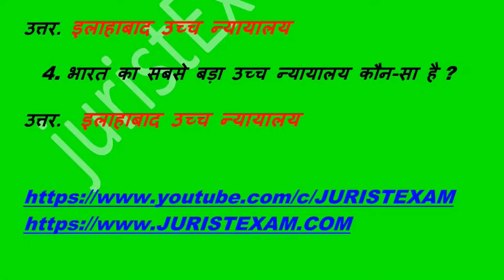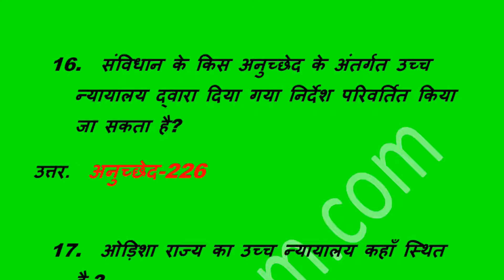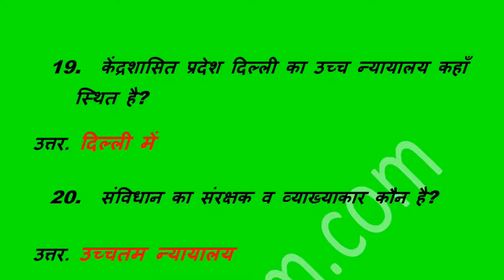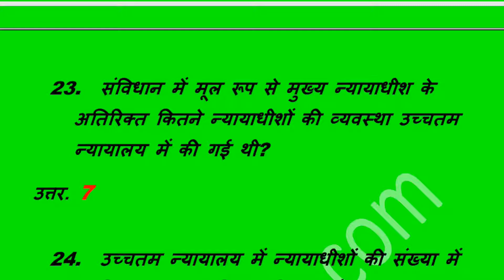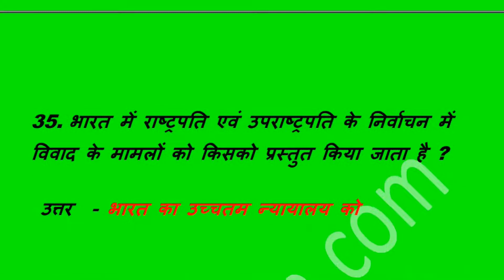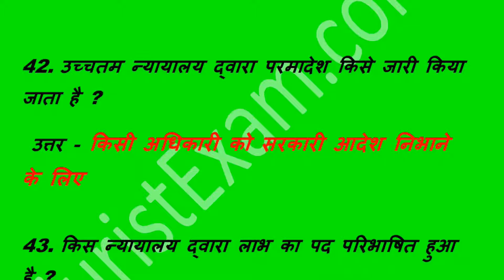उच्च न्यायालय & उच्चतम न्यायालय से संबंधित प्रश्नोत्तरी FOR ALL EXAMS BY ARCHITA MAM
March full month current affairs 2020 in hindi  (मार्च पूरा महीना करंट अफेयर्स 2020 हिंदी में)

वस्तु और सेवा कर (GOOD AND SERVICES TAX )RELATED QUESTIONS FOR ALL EXAMS BY ARCHITA MAM